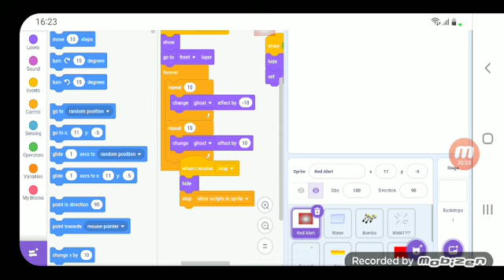Effects 3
Next Effects 4
For @TheHouston476